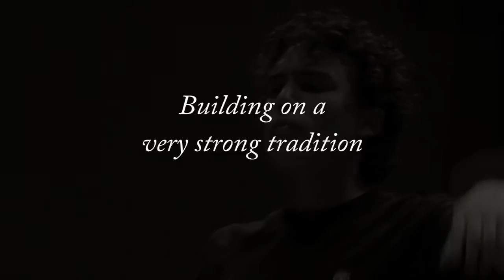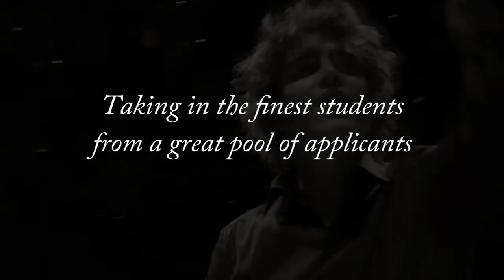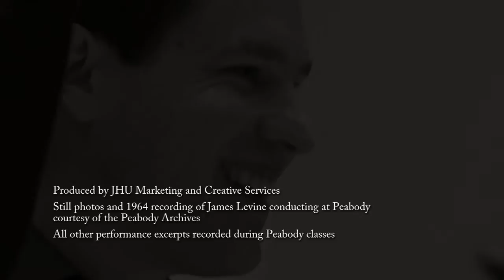Conducting at Peabody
A look at the tradition of conducting at The Peabody Institute of The Johns Hopkins University